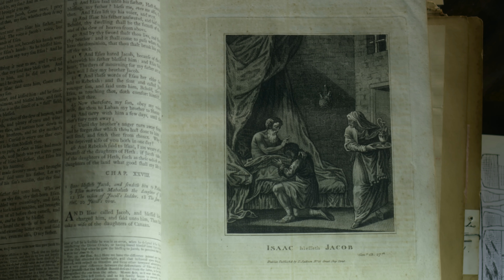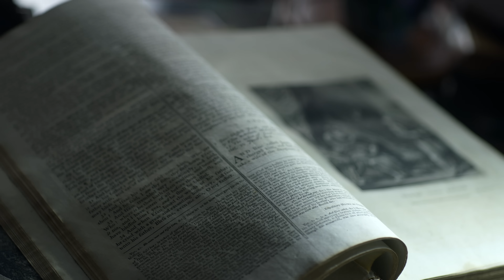The Genesis Story | Official Trailer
Genesis is a book of fundamental importance for the Jewish and Christian faiths and has exerted a profound influence on Western Civilization. In addition to being a great religious text, it is also a literary masterpiece.

This free online course explores some of the work’s major narrative themes, including the complex relationship between God and man, the consequences of a rupture in that relationship, and the path toward reconciliation.